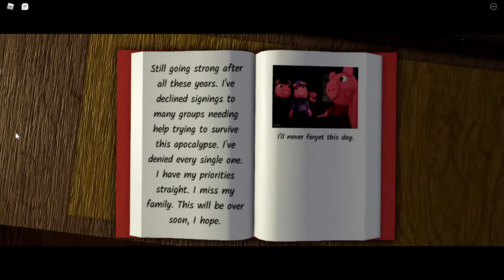Roblox Piggy Branched Realities - Mysterious House - Ending Cutscene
AMAZING!!!

Follow me on Roblox: NotNatureNPlayz